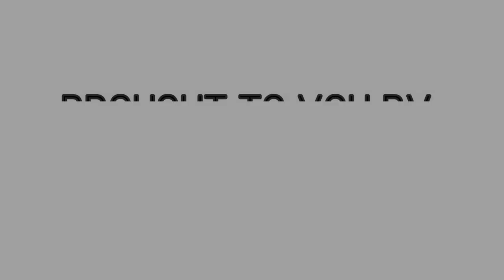Bradford & Brooks March 4 2020 Amy McGrath, Democrat for U.S. Senate, interview, March 4, 2020.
Interview with Democratic candidate for U.S. Senate candidate Amy McGrath. McGrath went on to win the Democratic primary and lost in a landslide to incumbent Mitch McConnell.